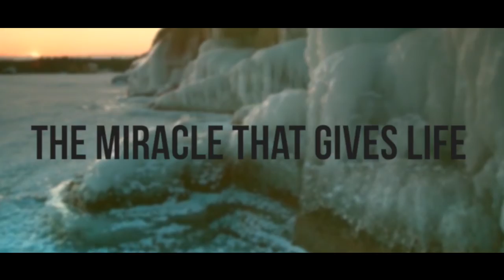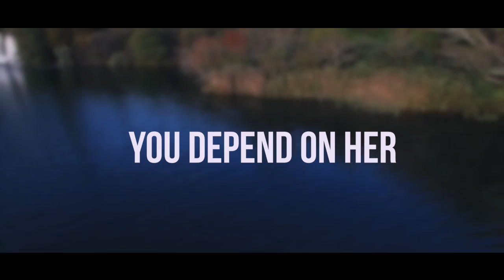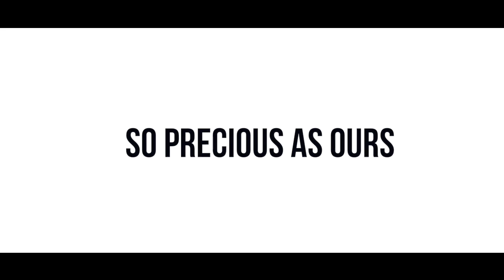WATER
Spanish version below

Water, the miracle that gives life, every living organism depends on her, you depend on her. She deserves to be clean, she deserves gratitud, you will not find another home so precious as ours.

El agua, el milagro que da vida, todo organismo vivo depende de ella, tú dependes de ella. Ella merece estar limpia, merece gratitud, no encontrarás otro hogar tan precioso como el nuestro.